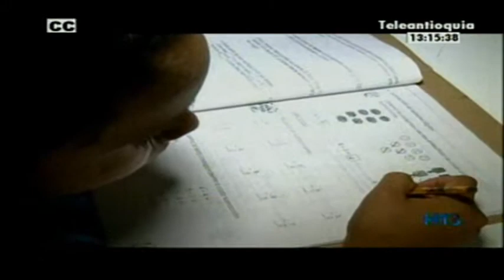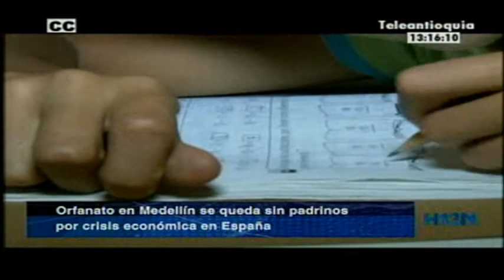Crisis económica de España tiene al borde del cierre un orfanato en Medellín